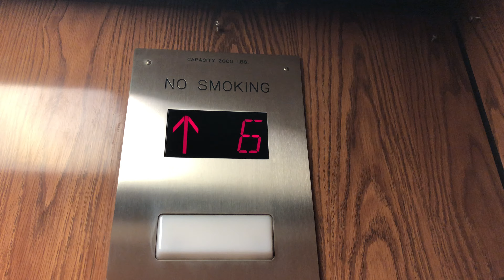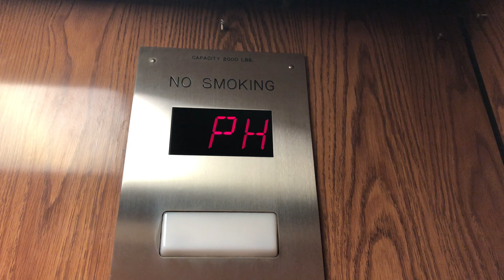Pittsburgh-Armor/Lins traction Elevator - LEBOAPT193 - Mt. Lebanon, PA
[Recorded 09/07/19]
This originally had square Armor most likely with the cursive font, and even has the Armor-style Pittsburgh logo on the door-track. Sadly this was modernized with Adams Survivor though. The cab looks very 60s, but the lobby has been renovated.